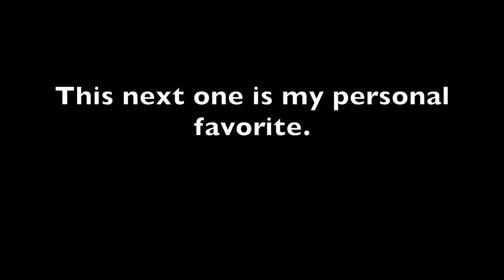Railfanning: April 8th, 2015 - A Rainy, But Awesome Day on the Lehigh Line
It may have been a rainy and dreary day, but I had a great time railfanning.